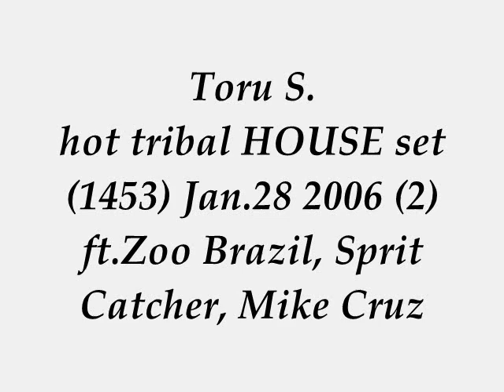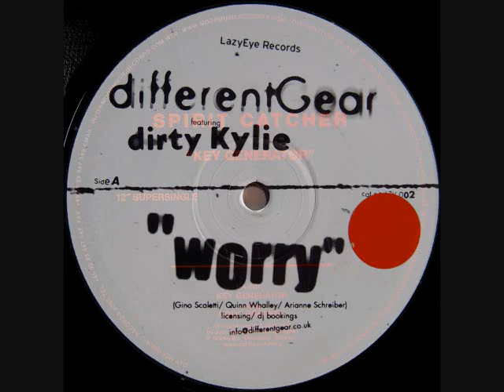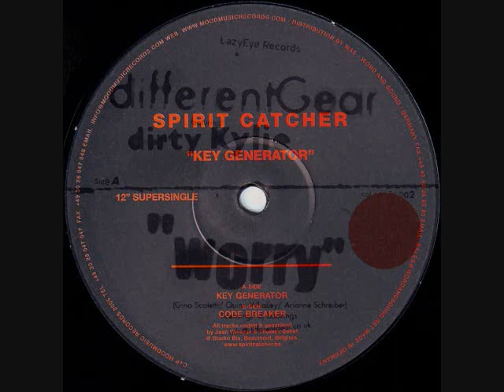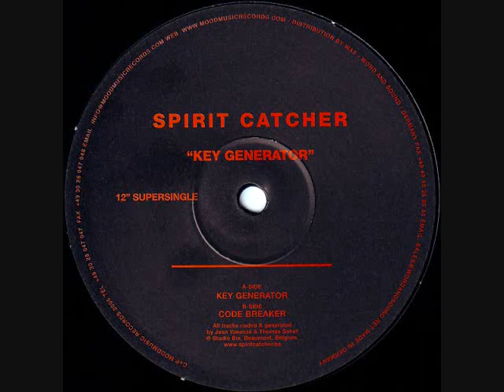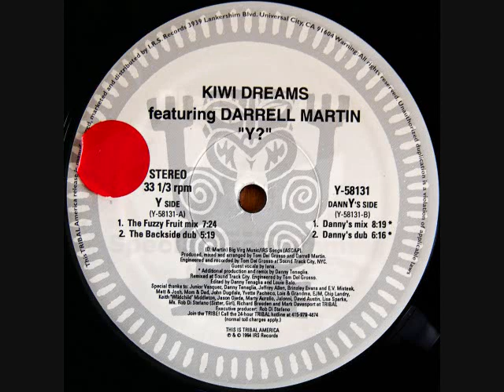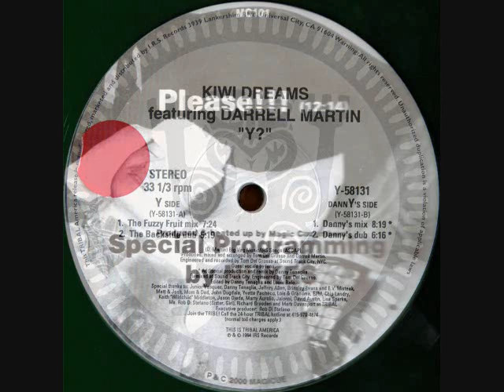Toru S. hot tribal HOUSE set 1453 Jan.28 2006 (2) ft.Zoo Brazil, Sprit Catcher, Mike Cruz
BIG love & Respect to Dolce E-Smoove, Inaya Day Mike Cruz & Andy Wedeen Frank Lamboy, Kristine W, Infadels, Gino Scaletti Quinn Whalley Dirty Kylie, Spirit Catcher, Zoo Brazil, Darrell Martin  Tom Del Grosso  Tribal America, Magic Cucumbers Magicue Records.